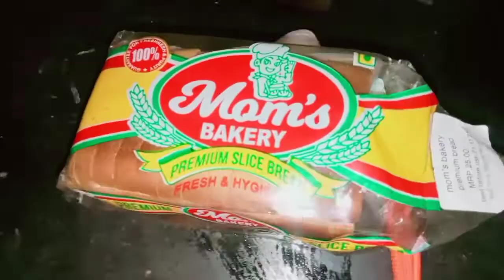Sab ka hua mood kharab 😭😭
hello everyone my name is laxmi meher and here I am a new sambalpuri vlogger..plz support me and watch my video and don't forget to like share and subscribe my channel.. thank you 😊🙏